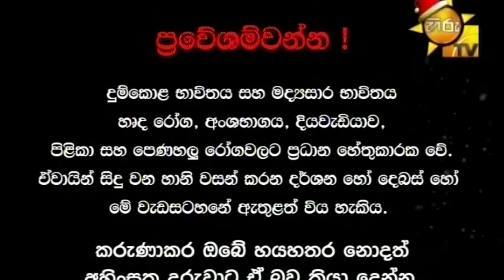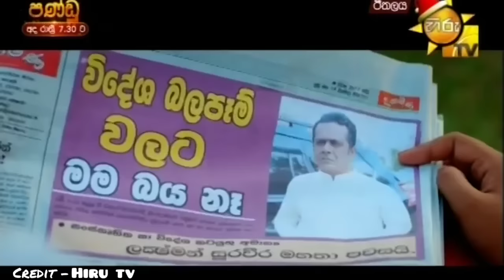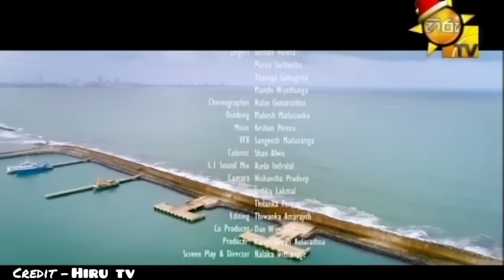Ethalaya Sinhala Movie | The Arrow Full Movie 2020 | ඊතලය සම්පූර්ණ සිංහල චිත්‍රපටය | Kalum,Chamathka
Ethalaya Sinhala Full Movie|The Arrow|ඊතලය සිංහල චිත්‍රපටය

Ethalaya is a 2020 Sri Lankan Sinhala action film directed by Nalaka Vithanage and co-produced by Dan Wijeratne with Kelum Aryan Kularatne for NK Films. It stars Kelum Kularatne, Chamathka Lakmini and newcomer Shehani Perera in lead roles whereas Gayathri Dias, Rex Kodippili and Shyam Fernando made supportive roles. Wikipedia